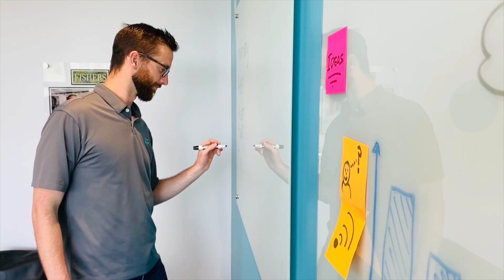Meet ClearObject - an IoT and data analytics solutions provider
ClearObject helps the world’s best companies build intelligence into their products and gain intelligence from them.